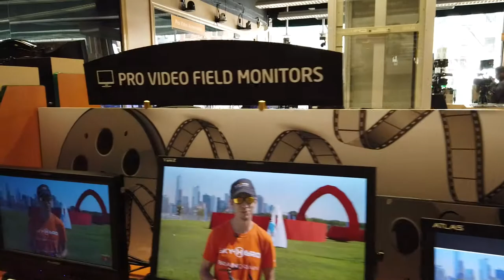B&H Photo, Video, Electronics and Camera Store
B&H Photo Video is an American photo and video equipment retailer founded in 1973, based in Manhattan, New York City. B&H conducts business through online e-commerce consumer sales, business to business sales, and its one retail location.